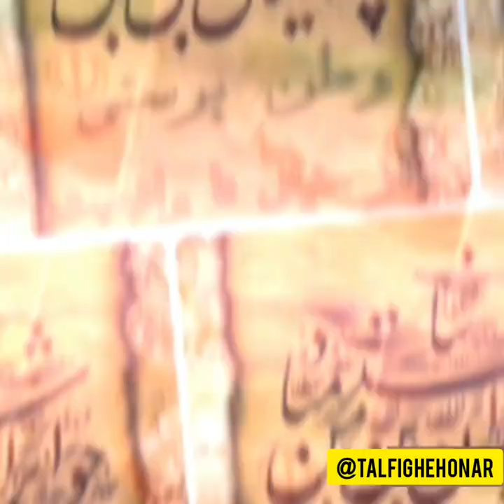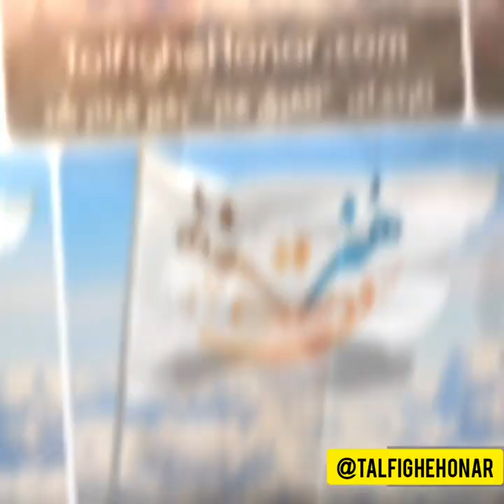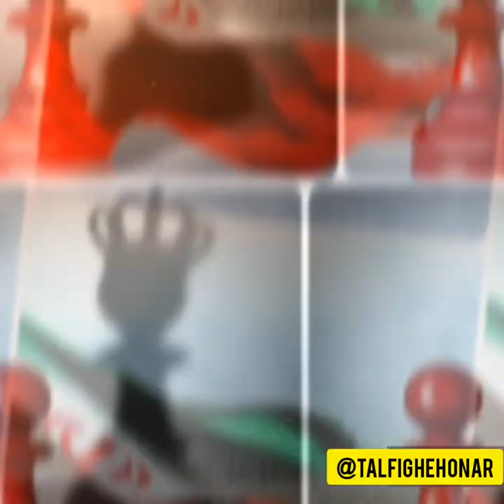talfiqehonar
تلفیق هنر